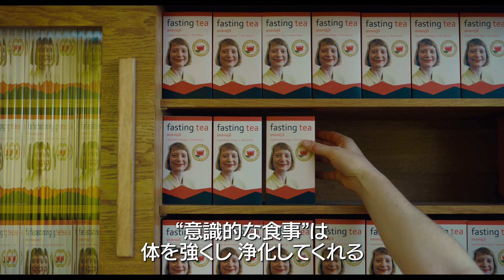“意識的な食事”を説く教師と心酔する生徒たち…『クラブゼロ』本予告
‹作品情報›
作品名：クラブゼロ

【解説】
名門校に赴任してきた栄養学の教師、ノヴァク。彼女は“意識的な食事／conscious eating”という、「少食は健康的であり、社会の束縛から自分を解放することができる」という食事法を生徒たちに教える。無垢な生徒たちは彼女の教えにのめり込んでいき、事態は次第にエスカレート。両親たちが異変に気づきはじめた頃には時すでに遅く、遂に生徒たちはノヴァクとともに【クラブゼロ】と呼ばれる謎のクラブに参加することになる――。生徒たちが最後に選択する、究極の健康法とは？　そしてノヴァクの目的とは？

栄養学の教師ノヴァクを演じるのは、『アリス・イン・ワンダーランド』（10）をはじめ、『クリムゾン・ピーク』（15）『イノセント・ガーデン』（13）など、ハリウッド大作から個性派監督の作品まで幅広く出演し、多彩な才能を発揮する演技派、ミア・ワシコウスカ。ジェシカ監督から直々のオファーを受け、独自の“健康法”を説き、生徒たちを言葉巧みに魅了する謎めいた教師を好演した。

メガホンを取るのは、物議を醸すテーマ設定と鮮烈なビジュアルで強いインパクトを放つ作品を次々と発表し話題を集める気鋭監督、ジェシカ・ハウスナー。

2024年12月6日（金）より新宿武蔵野館ほか全国にて公開

配給元：クロックワークス
Ⓒ COOP99, CLUB ZERO LTD., ESSENTIAL FILMS, PARISIENNE DE PRODUCTION, PALOMA PRODUCTIONS, BRITISH BROADCASTING CORPORATION, ARTE FRANCE CINÉMA 2023